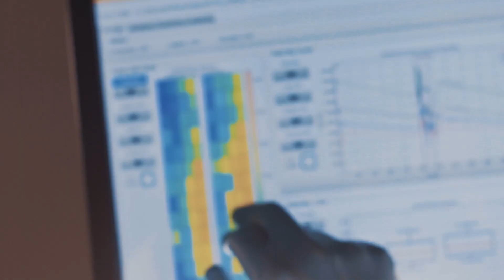Ciência em Minha Vida - Biotecnologia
A série "Ciência Em Minha Vida" apresenta como as várias áreas da ciência estão conectadas e possuem impacto em cenas corriqueiras do dia a dia. A ciência está presente em cenas como o remédio que compramos na farmácia, o combustível com o qual abastecemos o carro, a cerveja do happy hour, o grafite usado na lista de compras ou a transformação de resíduos em novos produtos.

Composta por quatro episódios, a série “Ciência Em Minha Vida” apresentará, com a participação de oito pesquisadores, algumas das áreas de pesquisa do CNPEM, destacando o impacto que essas pesquisas podem ter na vida prática da população.

A biotecnologia pode criar oportunidades para novos modelos de produção industrial de base biológica, com menores impactos ambientais, uso racional de recursos naturais e que estimule a implantação de uma economia circular, promovendo tecnologias de baixo carbono e novos padrões de comportamento.

No CNPEM temos competências e infraestrutura de ponta para integrar abordagens no estado da arte em biologia sintética e engenharia metabólica. Utilizamos esses métodos para elucidar mecanismos de biocatálise em níveis atômicos e moleculares, utilizando fontes de luz síncrotron, microscopia eletrônica e simulações computacionais incluindo mecânica quântica.

Agradecimentos à  Rede Farma Gente de Campinas-SP e ao posto de combustível Cazellato Shell, de Paulínia-SP.